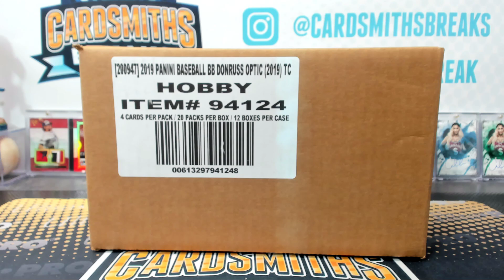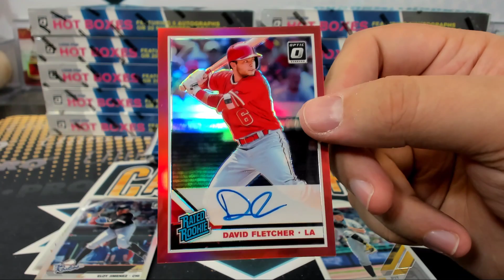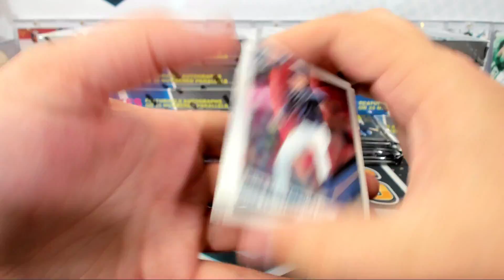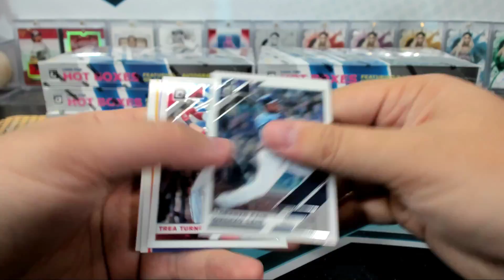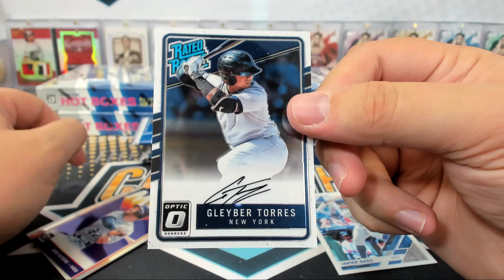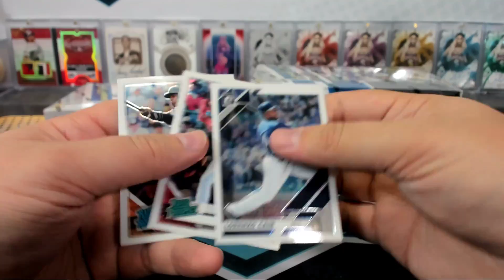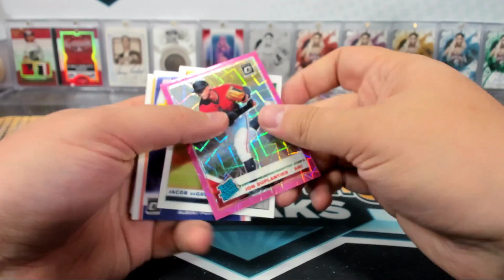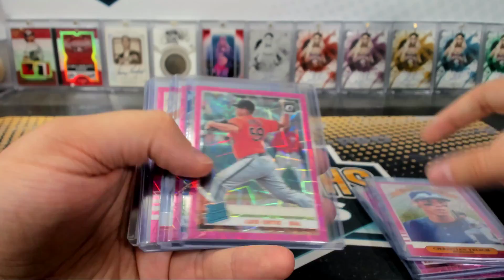2019 Donruss Optic Baseball 12 Box Case Break #6